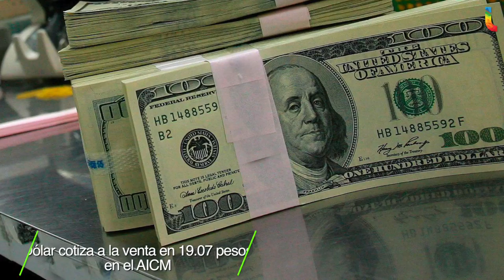Noticias más relevantes del día (24 de julio de 2018)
¡Feliz Martes! Entérate de las noticias más relevantes del día

*AMLO promete reforzar estudios sobre NAICM para consulta ciudadana

*SHCP se destina de investigación electoral a Morena

*PGJ-CDMX exculpa a Sheinbaum por el caso Rébsamen

*Inflación crece a 4.85% en la primera quincena de julio: INEGI

*México se mantiene en el primer lugar del medallero en Barranquilla 2018

*Incendios en Grecia dejan más de 60 muertos

*Dólar cotiza a la venta en 19.07 pesos en el AICM

*Un día como hoy, pero de 1970, nace la cantante estadounidense Jennifer Lopez